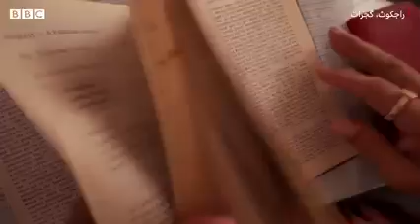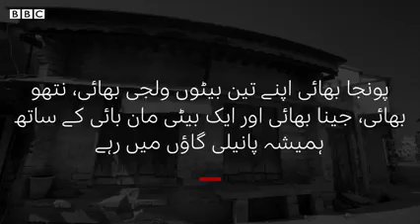Mohammed Ali Jinnah ke dada ka ghar BBC ////////////recorded by Khawaja Hussain